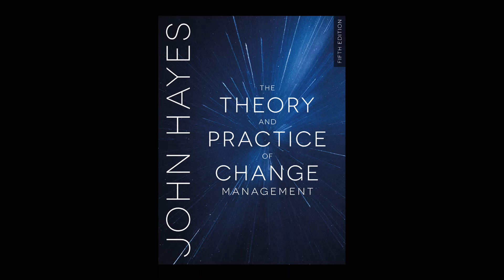Shaping implementation strategies - Steve Gorton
Steve Gorton from Enabling Development argues that those managers who are too focused on a top-down approach will be less successful than those who do everything they can to win the hearts and minds of all those involved in or affected by the change.

This video accompanies Chapter 16 of The Theory and Practice of Change Management (5th Edition) by John Hayes.